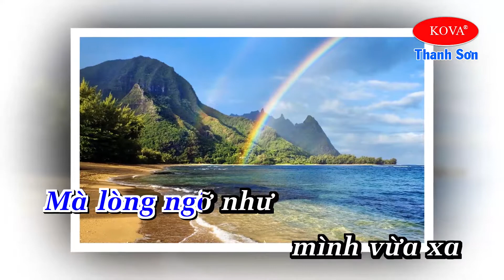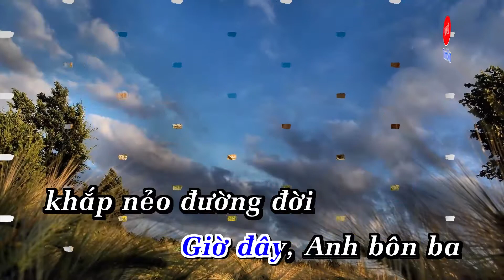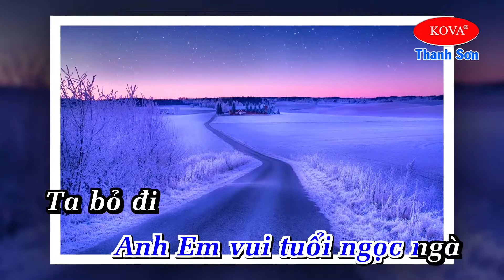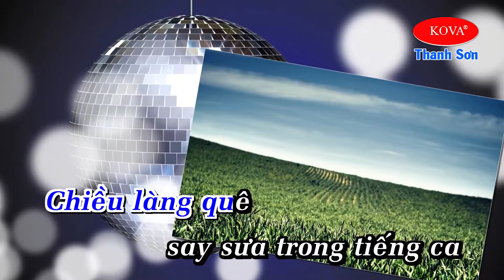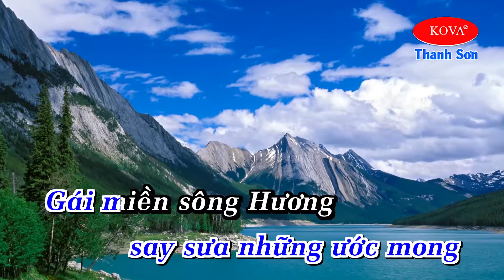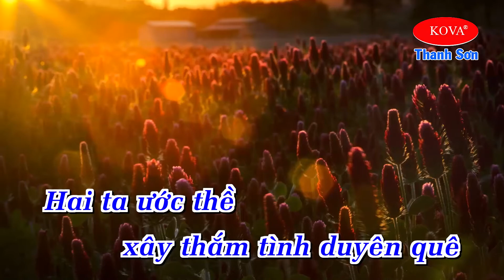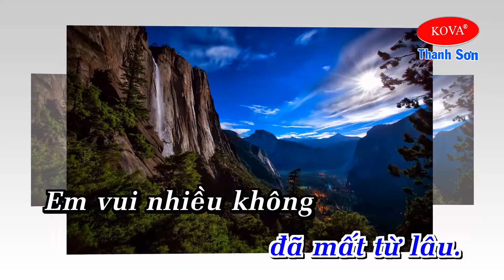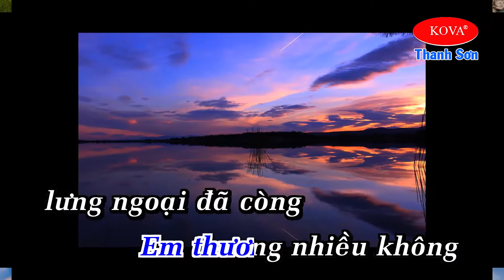Liên Khúc Cha Cha Hạ Thương✔ Karaoke Tone Nam Nhạc Sống✔ Thanh Sơn KOVA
►Title : Liên Khúc Cha Cha Hạ Thương✔ Karaoke Tone Nam Nhạc Sống✔ Thanh Sơn KOVA
☛ SÁNG TÁC :  Hàn Châu; Thanh Phương
❖▬▬▬▬▬▬▬▬▬▬ஜ۩۞۩ஜ▬▬▬▬▬▬▬▬▬▬❖
❖▬▬▬▬▬▬▬▬▬▬ஜ۩۞۩ஜ▬▬▬▬▬▬▬▬▬▬❖
➤Lyrics - Lời bài hát✅
Lời bài hát Hạ Thương
Hạ ơi, anh xa em mấy mùa phượng rồi
Mà lòng ngỡ như mình vừa xa cách ngày hôm qua
Lối xưa có còn những tà áo trắng tung bay
Cho anh ngây ngất ngày ngày
Bên người tình yêu nhỏ bé.
Hạ ơi, anh xa em xa tuổi học trò
Hỏi người tình xưa giờ còn thương nhớ người anh trai
Đã hơn những chiều hẹn hò
Anh đón anh đưa
Bên nhau quấn quít từng giờ
Ôi tình yêu rót mật thành thơ.
[ĐK:]
Mùa hạ về, vắng anh chắc em sẽ buồn
Lối hẹn lối hò còn ai
Để đưa em đường vắng lối dài
Anh yêu em cũng trong mùa phượng đó
Mà giờ đây ta xa rồi
Chợt lòng nghe buồn mênh mang.
Giờ đây anh bôn ba khắp nẻo đường đời
Lòng nặng niềm thương
Về người em gái nhỏ miền quê
Anh sẽ trở về trong mùa phượng vỹ đơm hoa
Anh em vui tuổi ngọc ngà
Ta bỏ đi nỗi buồn ngày qua.